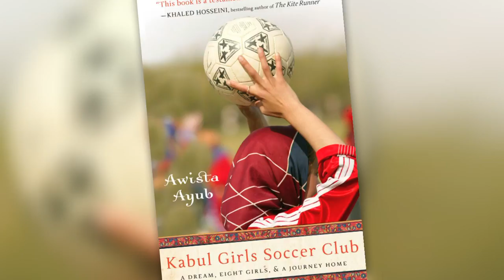Realizing Olympic Values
On June 29-July 1, Lord Colin Moynihan, Chairman of the British Olympic Association, convened an Olympic Values Symposium in London. The event brought together experts and young leaders from around the world to reflect on the contemporary relevance of Olympic Values. It formed the basis for a thought-provoking paper by Lord Moynihan on Olympic Values for the 21st Century, that was published in the run-up to the London Games.

Photos courtesy of Flickr users: Gordmann, West Point Public Affairs, tableatny, jorimzzz, and Torch Magazine